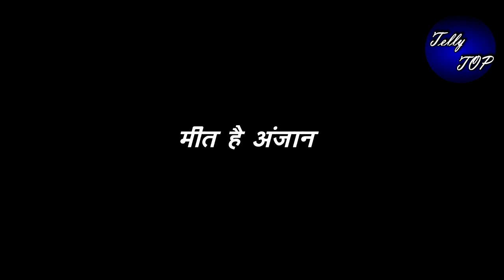MEET || बहुत जल्द फिर से छिन जाएंगी मीत की खुशियां, इस शक्स की है बुरी नजर